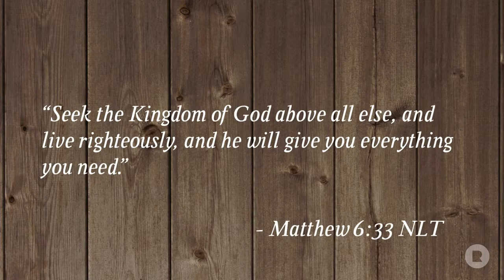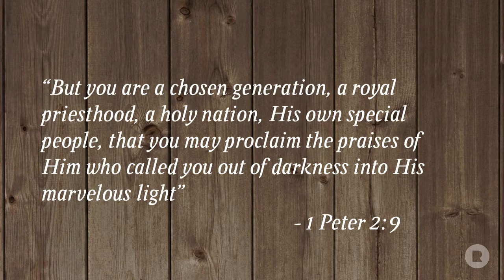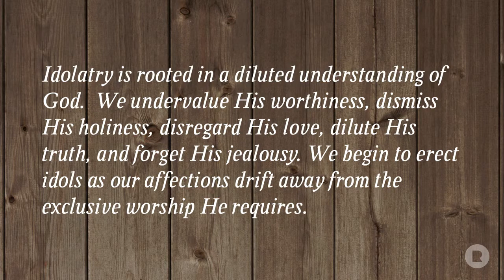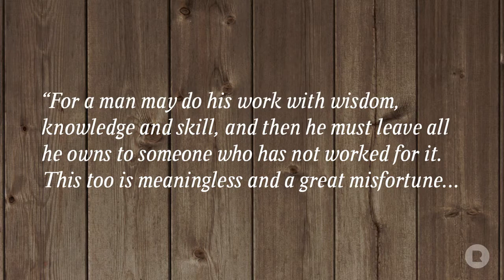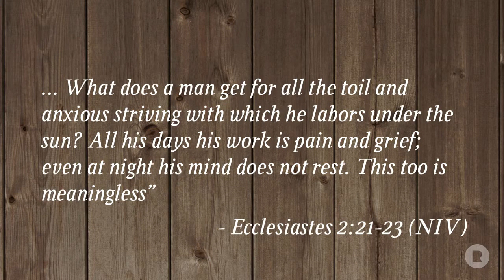2 Chronicles 34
Pastor Kyle Curry